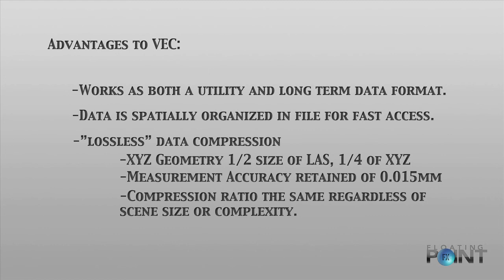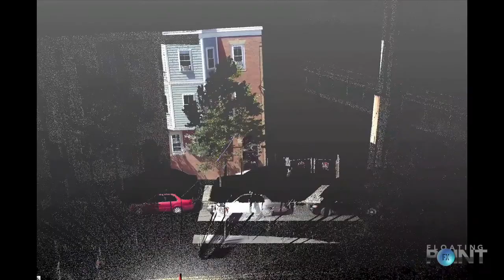VEC Point Cloud Data Format